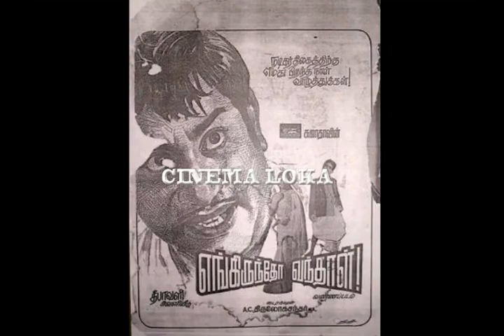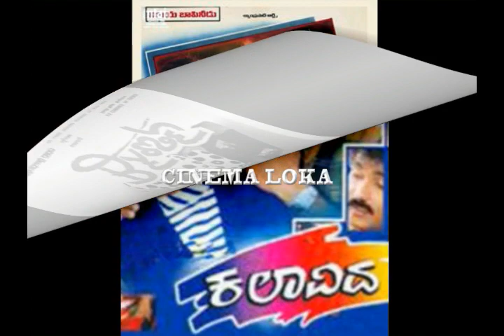UNKNOWN FACT CRAZY STAR Dr. RAVICHANDRAN 1997 MORE EXPECTED & HIGHEST BUDGET KANNADA FILM KALAVIDA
UNKNOWN FACT Dr. VISHNUVARDHAN MUTHINA HAARA BEST INDIAN MOVIE CREATED MANY RECORD AT KANNADA FILM

WHO GOR MORE FILMFARE AWARD 2001to2010 VISHNUVARDHAN CHIRANJEEVI,SHIVARAJKUMAR,SUDEEP,PUNEETH,VIKARM,AJITH,GANESH,ETC. PART-2, KANNADA, TAMIL, TELUGU, MALAYALAM.

SAHASA SIMHA VISHNUVARDHAN RARE PICTURES WITH OTHER SUPER STARS, RAJKUMAR,KAMAL HASSAN, AMBAREESH, CHIRANJEEVI, RAVICHANDRAN,SHIVARAJKUMAR, ETC.

REBEL STAR Dr. AMBAREESH MARRIAGE & VERY RARE PHOTOS WITH OTHERS STARS, RAJKUMAR VISHNUVARDHAN RAJINIKANTH KAMAL HASSAN CHIRANJEEVI,RAVICHANDRAN,SHIVARAJKUMAR, SUDEEP DARSHAN, ETC.

1935 KANNADA SUPER STARS vs KARNATAKA RATNA Dr. RAJKUMAR SELFLESS SERVICE TO GROW KANNADA FILM INDUSTRY

UNKNOWN FACTS Dr.VISHNUVARDHAN BANDHANA CREATED RECORD AT SOUTH FILM 1984 HIGHEST COLLECTED SOUTH FILM BANDHANA

FILM CELEBRITIES & FANS SURPRISE BIRTHDAY WISHES TO ABHINAYA CHAKRAVARTHI KICHCHA SUDEEP

UNKNOWN FACT POWER STAR PUNEETH RAJKUMAR APPU vs CHIRANJEEVI INDRA APPU CREATED RECORD AT BOX OFFICE

UNKNOWN FACT CRAZY STAR Dr.RAVICHANDRAN COLLECTION KING OF 1990s YUDDHA KAANDA HIGHEST COLLECTED&CREATED RECORD KANNADA FILM

SUNDAR RAJ POLITICS SAHASA SIMHA Dr. VISHNUVARDHAN vs SUNDAR RAJ, VISHNUDADA DWARAKISH 80TH BIRTHDAY

SOUTH FILM COLLECTION KINGS VISHNUVARDHAN RAJINIKANTH CHIRANJEEVI WHO GOT MORE AWARDS FULL DETAILS

RAJINIKANTH&SHIVARAJKUMAR JAILER SOUTH MOVIE MASSIVE UPDATE,SHOOTING START RELEASE DATE FULL DETAIL

UNKNOWN FACT OF Dr.VISHNUVARDHAN SURYA VAMSHA vs AMITABH BACHCHAN, HIGHEST COLLECTED&LONG RUN MOVIE

BIG SOUTH SUPER STARS SPEAK ABOUT Dr. VISHNUVARDHAN, RAJINIKANTH KAMAL HASSAN SHIVARAJKUMAR, SUDEEP,RAMESH ARAVIND, JAGGESH

WHAT TYPE OF PROBLEM FACED BY RAJKUMAR,VISHNUVARDHAN RAJINIKANTH, CHIRANJEEVI,RAVICHANDRAN,PUNEETH,UPENDRA,SOUNDARYA

UNKNOWN FACT REAL STAR UPENDRA,1999 UPENDRA CREATED RECORD &HIGHEST COLLECTED KANNADA FILM INDUSTRY

CRAZY STAR Dr. RAVICHANDRAN & KICCHA SUDEEP RAVI BOPANNA  AUDIENCE REACTION, GAINED POSITIVE REVIEW

UNKNOWN FACT OF SAHASA SIMHA Dr. VISHNUVARDHAN JANA NAYAKA MOVIE GAVE ANOTHER IMAGE TO VISHNUDADA

CRAZY STAR Dr. RAVICHANDRAN RAVI BOPANNA GRAND PRE-RELEASE EVENT SUDEEP & RAVICHANDRAN SPEECH

SHIVARAJKUMAR vs RAJINIKANTH OM RECORD CREATED KANNADA FILM INDUSTRY 1995BAASHAvsOM BLOCKBUSTER FILM

RAJKUMAR VISHNUVARDHAN AMBARESH PUNEETH RAJKUMAR SHANKAR NAG SOUNDARYA NON REPLACEABLE ACTORS&BIG IMPACT CREATED STARs KANNADA FILM

SAHASA SIMHA Dr.VISHNUVARDHAN ONDE GURI HOLLYWOOD RANGE KANNADA MOVIE& RECORD CREATED AT BOX OFFICE

UNKNOWN FACT OF Dr. SHIVARAJKUMAR JANUMADA JODI RECORD CREATED MOVIE AT KANNADA FILM INDUSTRY

KICCHA SUDEEP VIKRANT RONA PUBLIC TALK KANNADA TAMIL TELUGU AUDIENCE REACTION THEATRE MOVIE REVIEW

Dr.RAJKUMAR&Dr.VISHNUVARDHAN RECORD CREATED AND COMPLETED 25 WEEKS IN MANY THEATRES SILVER JUBILEE

SAHASA SIMHA Dr.VISHNUVARDHAN NAAGARAHAAVU DIGITALISED VIRSION 4 YEARS CREATE RECORD ON RELEASE TIME

UNKNOWN FACT SAHASA SIMHA Dr.VISHNUVARDHAN KHAIDHI HIGHEST EXPECTED & BEST PERFORMANCE 1984 MOVIE

KARUNADA CHAKRAVARTY HATRICK HERO Dr. SHIVARAJKUMAR 60TH BIRTHDAY SURPRISE WISHES FROM CELEBRITIES

UNKNOWN FACT AMBAREESH KANNADA ANTHA CREATED RECORD IN HOLLYWOOD vs KAMAL HASSAN EK DUUJE KE LIYE 1981 FILMS

KICHCHA SUDEEP VIKRANT RONA MORE EXPECTED FILMOTHER LANGUAGES,AUDIENCE REACTION,VIKRAMvsVIKRANTRONA

UNKNOWN FACT SAHASA SIMHA Dr. ISHNUVARDHAN GAVE CHANCE& BROUGHT UP DIRECTORS TO KANNADAFILM INDUSTRY

BIG KANNADA STAR MORE EXPECTED HIGH BUDGET KANNADA/SOUTH MOVIES FLOP AT BOX OFFICE 2010 TO 2020

UNKNOWN FACT OF SHIVARAJKUMAR vs DWARAKISH AYUSHMAN BHAVA MOVIE ISSUE DID SHIVANNA TOOK REVENGE ? RAJKUMAR vs DWARAKISH FULL DETAILS

UNKNOWN FACT SAHASA SIMHA Dr. VISHNUVARDHAN SIMHADRIYA SIMHA RECORD CREATED HIGHEST COLLECTED MOVIE

WHO IS BOX OFFICE KING CRAZY STAR Dr.RAVICHANDRAN vs HATRICK HERO Dr.SHIVARAJKUMAR 2011to2015 MOVIES

STYLISH HERO SAHASA SIMHA Dr.VISHNUVARDHAN RARE PICTURES RAJKUMAR,MGR,KAMAL,RAJINI,RAVIMAMA,SHIVANNA

Dr.RAVICHANDRAN Dr.SHIVARAJKUMAR RECORD CREATED & COMPLETED 25 WEEKS SELVER JUBLIEE AT MANY THEATERS PART -1

UNKNOWN FACT KARNATAKA Dr.RAJKUMAR 1982 HALUJENU CHALISUVA MODAGALU CREATED RECORD AT FILM INDUSTRY

1990s BIG STARS MORE EXPECTED KANNADA  MOVIES RAJKUMAR VISHNUVARDHAN AMBAREESH RAVICHANDRAN SHIVARAJKUMAR FLOP  AT BOX OFFICE

UNKNOWN FACT Dr. VISHNUVARDHAN DEVA vs RAJINIKANTH DHARMA DURAI, WHICH MOVIE CREATED RECORD